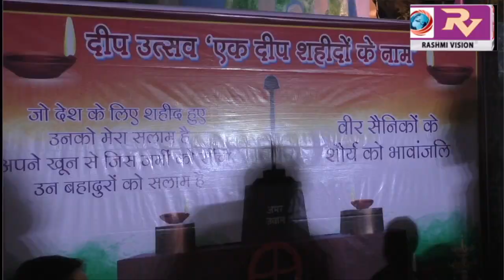‘हम हैं ना’ संस्था ने गरीब और असहाय बच्चों के साथ मनाया दीपावली पर्व, जलाया एक दीया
‘हम हैं ना’ संस्था ने गरीब और असहाय बच्चों के साथ  मनाया दीपावली पर्व, जलाया एक दीया शहीदों के नाम